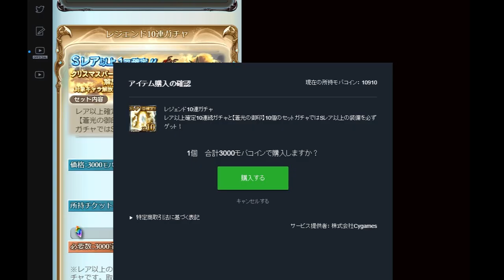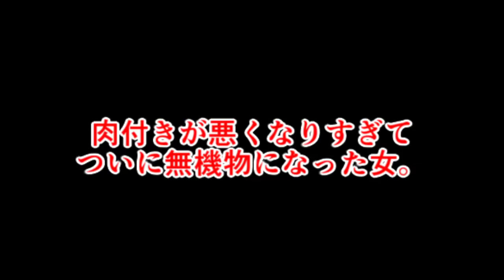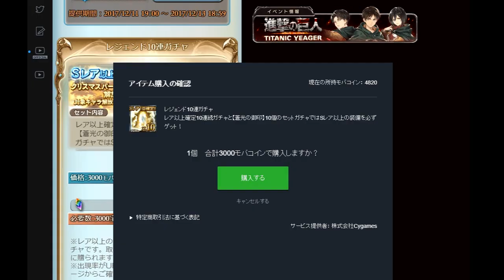神回 クリスマスクラリスを狙った男にまさかすぎる制裁が下った件【グラブル】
貴公の首は柱に吊るされるのがお似合いだ